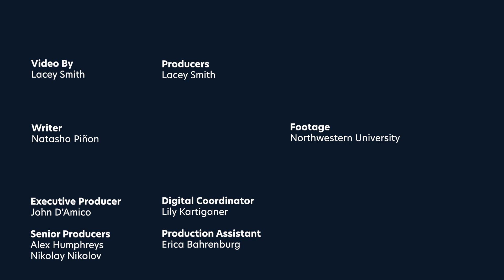This Teeny Tiny Winged Microchip Is the Size of A Grain of Sand | Mashable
Researchers at Northwestern studied maple trees and their seeds to create a flying electronic microchip with similar aerodynamics.